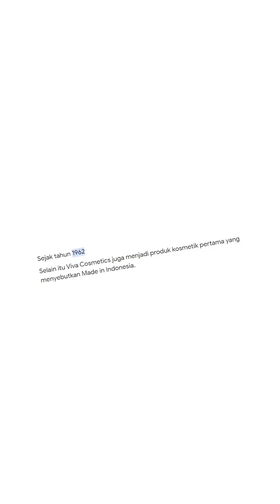Overthinking soal Make Up